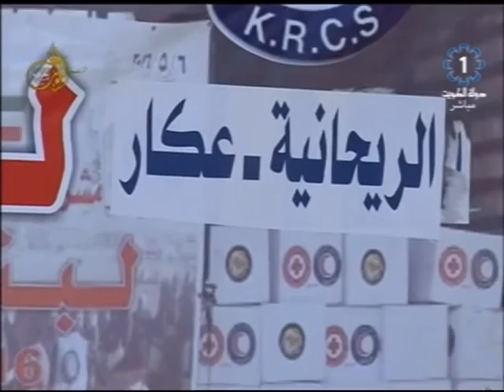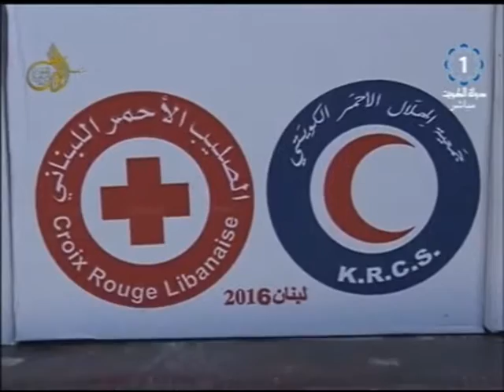تلفزيون الكويت : جمعية الهلال الأحمر الكويتية توزع مساعدات علي نازحين السوريين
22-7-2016